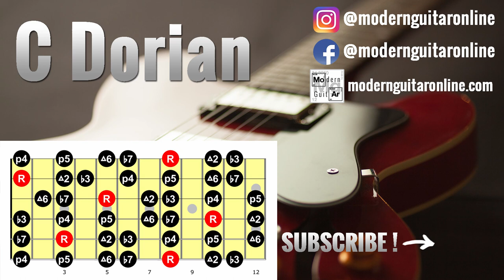BACKING TRACK - C DORIAN - Jazz - 85 bpm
Here's a BACKING TRACK with a Jazz feel to practice the Dorian mode !

Great for guitar, horns, piano, etc.

Backing Track for personal use only.